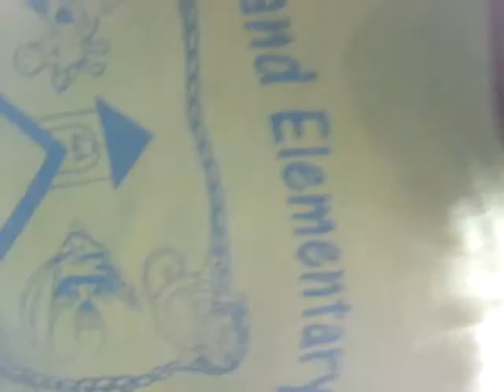The new person of our family